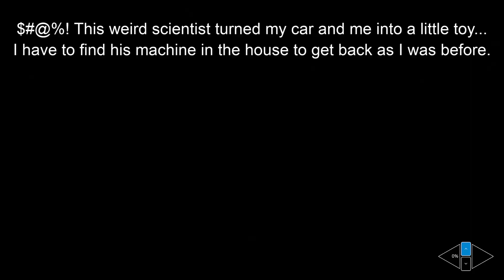[RPG] Lost in a Yard - WR by Tails - Trackmania 2020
Map built by YoG
WR - 2.46.028